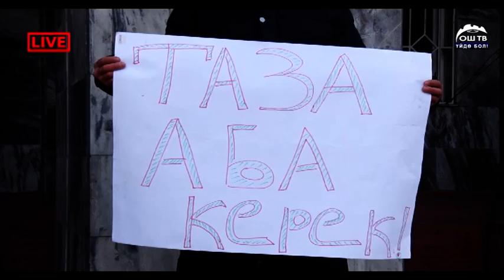АБАНЫН БУЛГАНУУСУНА САПАТСЫЗ КҮЙҮҮЧҮ МАЙЛАР СЕБЕППИ?